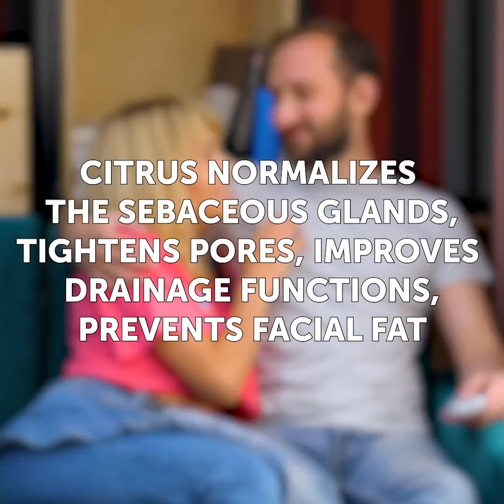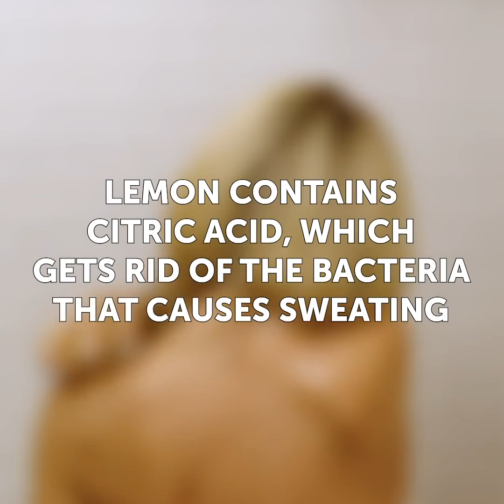29 UNEXPECTED AND SMART LIFE HACKS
TIMESTAMPS:
00:04 Incredibly helpful banana hacks
00:39 Insomnia?
01:08 Banana pops
03:03 Banana scrub for dry skin
04:19 Totally useful honey hacks
04:30 Use honey to exfoliate lips
06:12 Forget about bad breath
06:38 Homemade cough drops
10:11 Awesome lemon life hacks